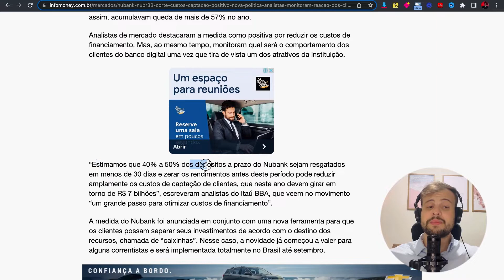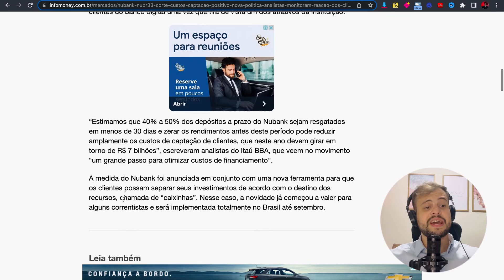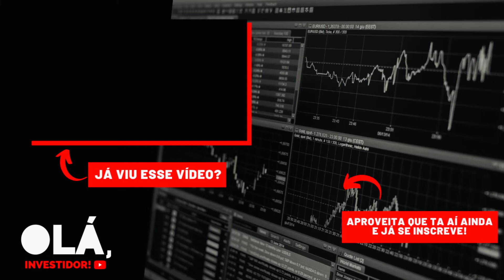ATUALIZAÇÃO NUBANK - O que mudou?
Temos duas novidades na Nubank!

Uma notícia boa e uma notícia ruim. Por qual eu começo?

A notícia boa são as caixinhas, nova funcionalidade do APP do banco digtal.

A notícia ruim é a nova dinâmica de rentabilidade da conta remunerada (nuconta).

Explico melhor cada uma dessas mudanças no vídeo!

Você é um cliente da NuBank? Gostou dessas atualizações?
Deixa sua opinião nos comentários!

Prazer, meu nome é Olacir Lima, o canal faz um trocadilho com o próprio nome do apresentador que tem o apelido de OLA. Sou um assessor de investimentos com mais de R$35 milhões sobre custódia e estou focado em ensinar o público iniciante a engrenar na bolsa de valores. Com dicas e passo a passo do que fazer com o seu dinheiro.

Forte abraço,
Olacir Lima. 🤟